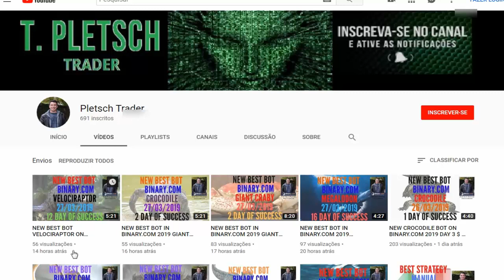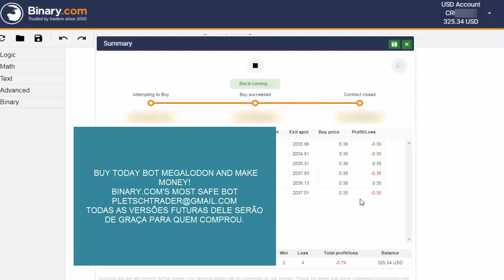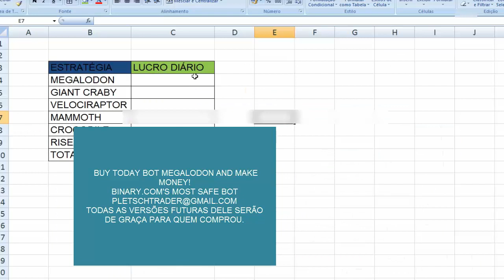NEW BEST BOT IN BINARY.COM 2019 MEGALODON N